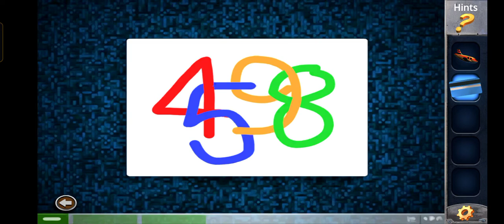Prison Escape Chapter 10 ||| Airport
Prison Escape Game.